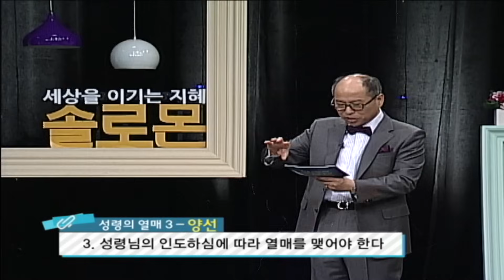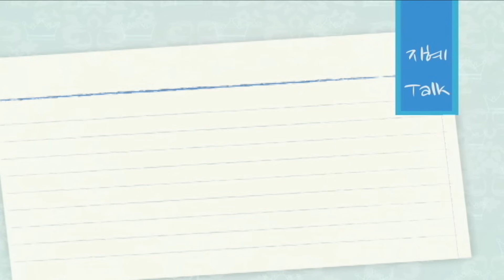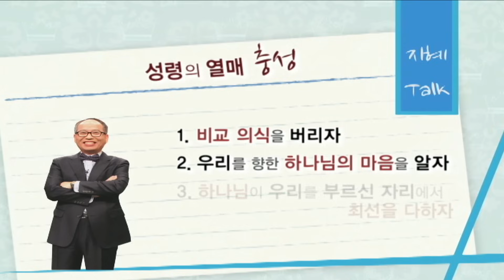김병삼 목사 성령의 열매 강의｜'지금 내 안에 무슨 일이 일어나고 있는가' 에 집중하기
환경이 아닌, 내 속에 일어나고 있는 일에 집중하기
CBSTV '세상을 이기는 지혜 솔로몬'  김병삼 목사 강의 (2014년 방송)

00:00 성령의 열매 1강│오래 참음
26:16 성령의 열매 2강│자비
50:01 성령의 열매 3강│양선
01:13:56 성령의 열매 4강│충성